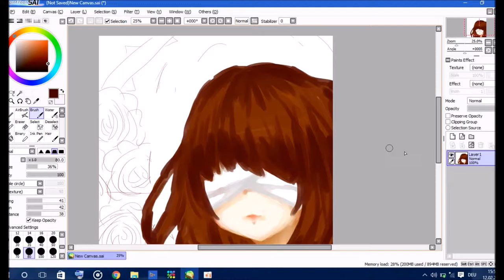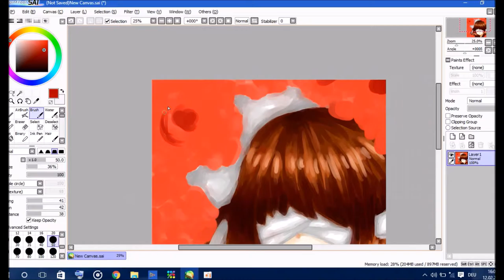Speed painting-sai [Oc Yomo]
Second video! ☺

That's my Oc Yomo! I like she, because she don't have eyes, so it's easily to drawing her :)

That's a one layer drawing, because I like one layer, It's not so complicated :D

(Don't wonder, I like roses.)

Programs:
•Sai
•Ocam

!!!Don't forget! I'm not professional!!!

P.S.: Damn I forget the blood! XD